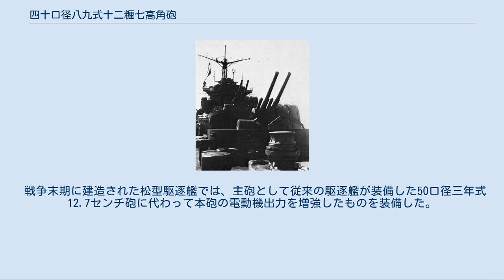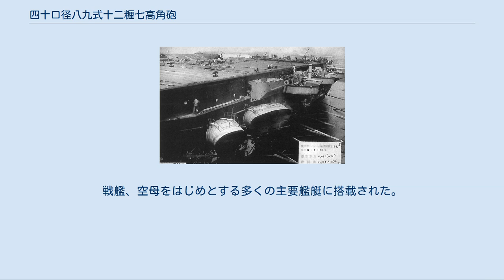四十口径八九式十二糎七高角砲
四十口径八九式十二糎七高角砲（40こうけいはちきゅうしき12せんち7こうかくほう）は、日本海軍が他の砲の設計を転用せず、はじめから高角砲として設計した砲である。
通称12.7センチ高角砲。
1932年（昭和7年）2月6日正式採用された。
 日本海軍は対空兵器として45口径三年式12cm砲を対空砲（いわゆる高角砲）として改設計した四十五口径十年式十二糎高角砲を配備していた。
だが、航空機の発達や対空砲として設計されたわけではない十年式は性能不足が生じることが予想されたため、高角砲（対空砲）として設計した砲を開発することとなった。
 設計に当たっては とされた。
 尾栓は閉鎖速度の速い横鎖栓式とされた。
以後日本海軍で開発された高角砲は全てこの尾栓方式を採用している。
 1929年（昭和4年）より設計が開始され1931年（昭和6年）に第1号機が完成し、翌年2月に四十口径八九式十二糎七連装高角砲架とともに制式採用された。
 射撃速度はカタログ上では最大毎分14発を発射可能となっているが、1933年（昭和8年）の『砲術年報』には「訓練すれば毎分12発で撃てる非常によい砲」と記され、1939年（昭和14年）に実施された対空演習の実績によれば、本砲は1分間に7、8発発射できればよい方と報告されている。
 また本砲の時限信管は装填時に自動的に調定されるが、この調定器の開発は難航した。
当初は誤差が許容範囲内（±0.2秒）に収まらず、一説では1935年（昭和10年）にようやく安定した精度が出るようになったと言われているが、1939年の演習でも信管調定機の誤差について触れられている。
 アメリカ軍の苛烈な航空攻撃に直面した1944年（昭和19年）のレイテ沖海戦の参加艦からは下記のような報告がされている。
 戦争末期に建造された松型駆逐艦では、主砲として従来の駆逐艦が装備した50口径三年式12.7センチ砲に代わって本砲の電動機出力を増強したものを装備した。
対空戦闘・対水上艦戦闘の双方に対応できるため、用兵側は好評価を与えている。
 A1型 初期の開発型 A1型改1 重巡洋艦用。
波よけ盾付き A1型改2 航空母艦用。
煤煙よけ盾付き A1型改3 大和型戦艦用。
爆風よけ盾付き A2型 大量生産用 A3型 照準器の変更 A4型 照準器の変更 B1型 松型駆逐艦2番砲用。
電動機を10kWから15kWに強化し、旋回・俯仰速度が上昇している。
 B2型 高射装置搭載艦用 B1型改4 松型駆逐艦1番砲用。
 日本海軍の高角砲では最も成功した砲といわれている。
戦艦、空母をはじめとする多くの主要艦艇に搭載された。